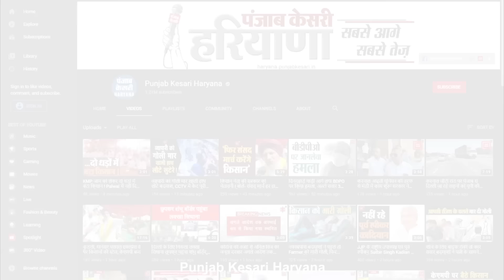Hisar में इस बार रोचक मुकाबला, सभी पार्टियों ने उतारे दिग्गज चेहरे, कौन किस पर पड़ेगा भारी ?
लोकसभा चुनाव को लेकर हरियाणा में सियासी बिसात बिछ गई है...सत्तारूढ़ भारतीय जनता पार्टी, मुख्य विपक्षी कांग्रेस के साथ-साथ जेजेपी और इनेलो ने भी चुनाव प्रचार में अपनी पूरी ताकत झोंक दी है...सबसे दिलचस्प मुकाबला हिसार लोकसभा सीट पर होने जा रहा है...